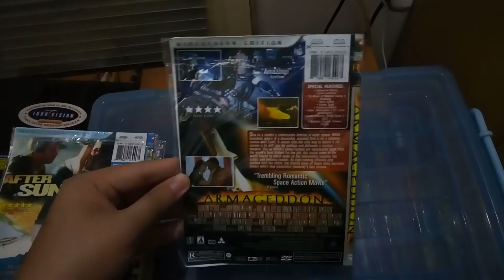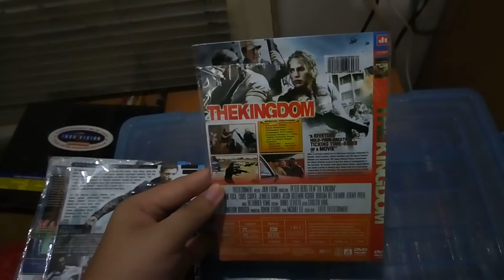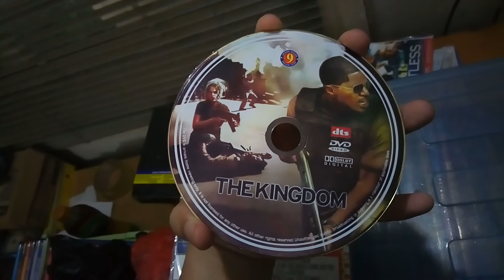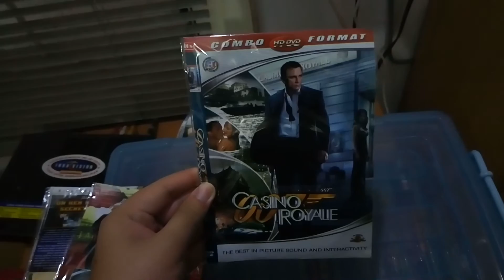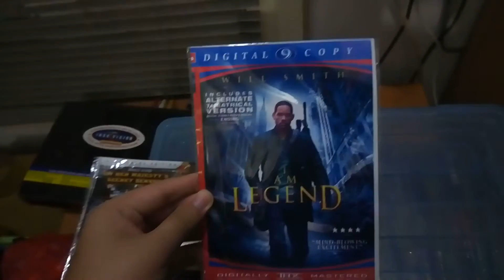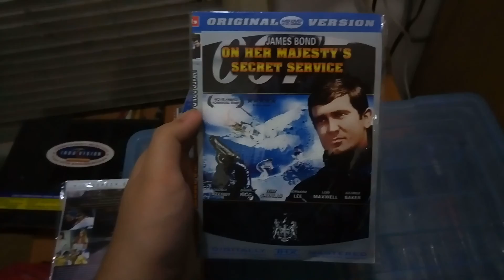DVD Update 10/09/18 (Part 3)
NOTE: Also Do Not Request Do The Opening of Limitless, Because Just Goes Start of The Opening Credits.